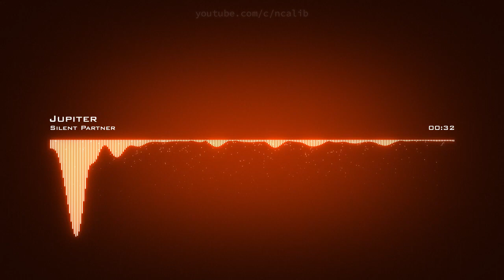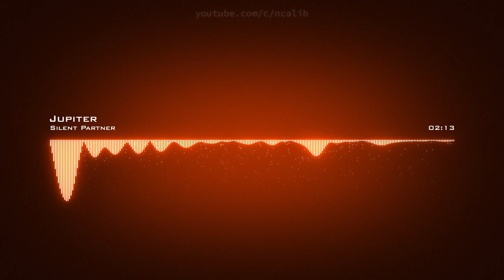𝙅𝙪𝙥𝙞𝙩𝙚𝙧 𝙎𝙞𝙡𝙚𝙣𝙩 𝙋𝙖𝙧𝙩𝙣𝙚𝙧 𝘾𝙧𝙚𝙖𝙩𝙞𝙫𝙚 Commons 𝘼𝙩𝙩𝙧𝙞𝙗𝙪𝙩𝙞𝙤𝙣 𝙇𝙞𝙘𝙚𝙣𝙨𝙚 (𝙍𝙚𝙪𝙨𝙚 𝘼𝙡𝙡𝙤𝙬𝙚𝙙)